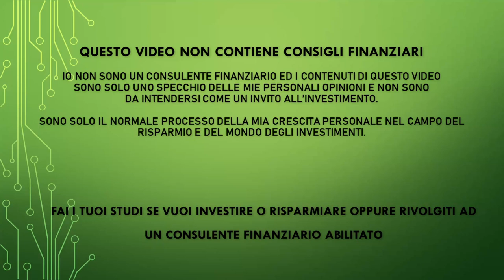I 5 migliori investitori di tutti i tempi? Ti dico i miei 5 preferiti